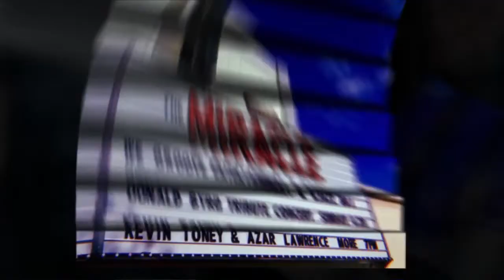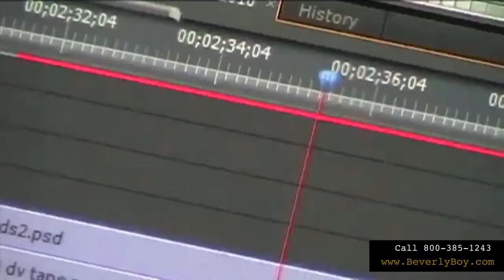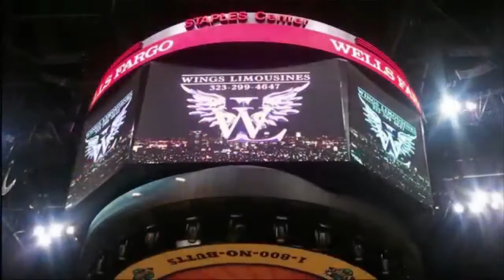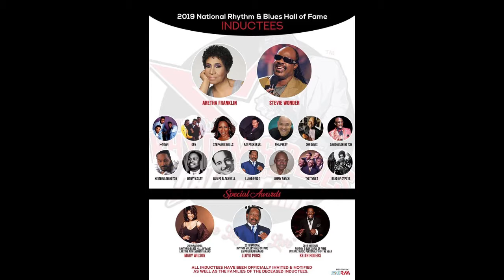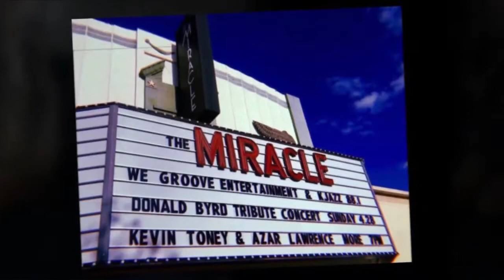We Luvv Rare Grooves 4.22.19 Jazz meets Hip Hop Volume II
April Jazz appreciation month enjoy the replay of the influence of infusion of jazz and hip hop music. weluvvraregrooves your entertainment show where the legends can be found.